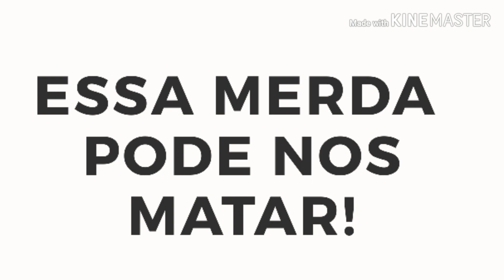Jornal CORONAVÍRUS - O QUE VOCÊ PRECISA SABER!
Nesse vídeo eu falo sobre coronavírus, informações importantes que você precisa saber!